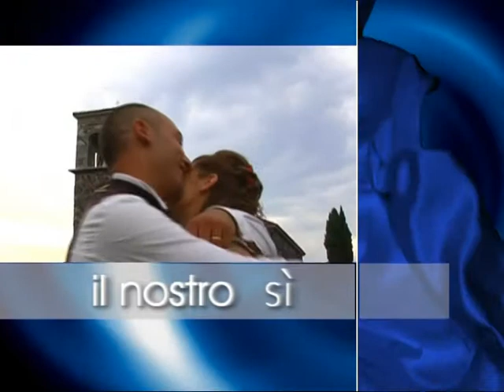Matrimonio di Emanule & Elvis (intro)